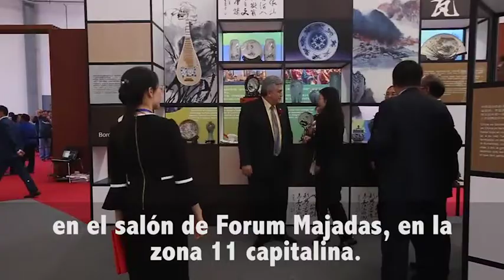China expone sus productos en el país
La Cámara de Comercio Internacional de China y la Cámara de Cooperación y Comercio China-Guatemala llevan a cabo del 17 al 20 de este mes la sexta exposición comercial de la nación asiática, en el Forum Majadas, zona 11 capitalina.

La cita reúne a 40 compañías de la nación asiática.